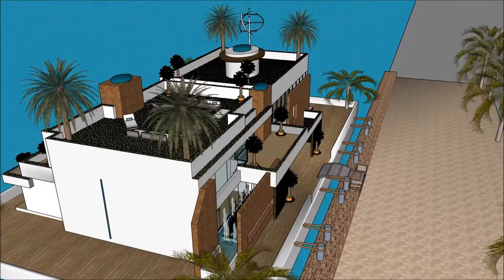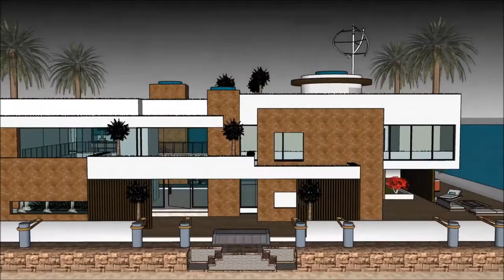architekt a projektant barcelony architekt czego luksusowy dom osobowość River Design in Holland D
The floating house villa houseboatzania launching an innovative high-end luxury yacht floating house villa mansion home design potentially as a display of exhibition of the architekt a projektant barcelony architekt czego luksusowy dom osobowość   River Design in Holland D.

The collection of the Floating house villa houseboatzania concept of architekt a projektant barcelony architekt czego luksusowy dom osobowość   River Design in Holland D consists of high luxury and architectural art pieces in minimalism combined with living on the waterfront of the harbour.

The floating house villa mansion yacht design has the basis to sustain living with high standards and contemporary structural design architekt a projektant barcelony architekt czego luksusowy dom osobowość   River Design in Holland D with numerous of prospects for excessive living and celebrating the desire of life worldwide: